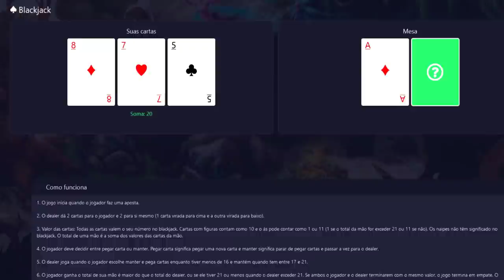COMO SER ROUBADO BEM FÁCIL 😅, O MAIOR DROPADOR DO MUNDO??, FORJANDO TIER 2, 3 AND 4